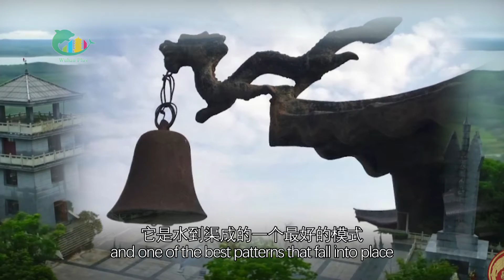The origin of the saying "people around the world with the surname Huang come from Jiangxia"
Wuhan's Jiangxia district is regarded as the birthplace of Huang, one of the most common surnames in China, and the spiritual hometown of everyone with the Huang surname in the world.

Let’s hear what scholars had to say about the Huang surname at a cross-Straits Jiangxia culture seminar.